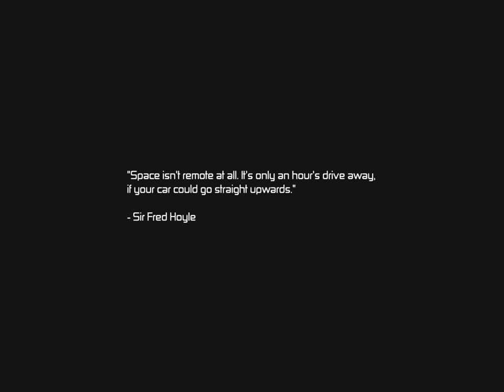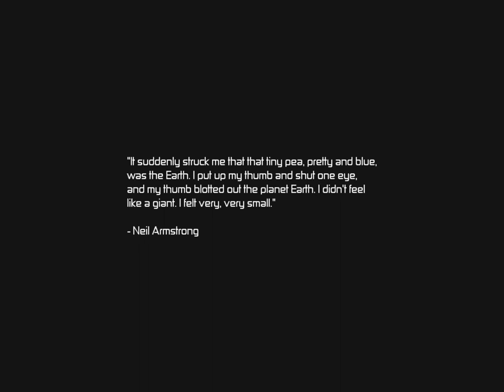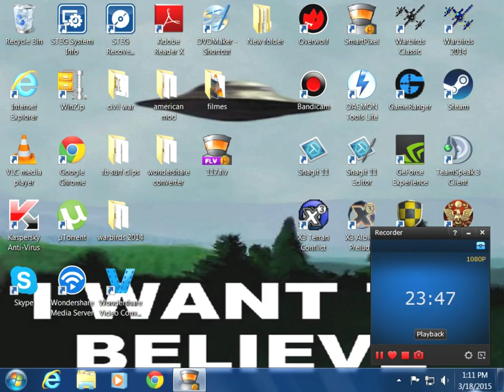X 3 terran conflict terran defender mission 1 portugues(BR)tutorial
x 3 terran conflict terran defender mission 1 tutorial em portugues do brasil por mim shamballah
Speak to Lt. Samuel Plinter in his M3 Fighter.
Follow the patrol around until a distress from Neptune Arrives.
Destroy the Jump beacon.
Kill the remaining Xenon.
Head to Oort Cloud
Patrol Pluto
Patrol Neptune
Patrol Uranus
Dock at Saturn Research Station
Dock at Mars
Dock at Asteroid Belt Orbital patrol base
Speak to Jackson in Herron's Nebula
Follow Pirate Nova
Patrol Omicron Lyrae
Escort Scabbard to Venus
Rescue Captain Pearle
Spy on the Split
Capture your Vidar
Jump to Aldrin.